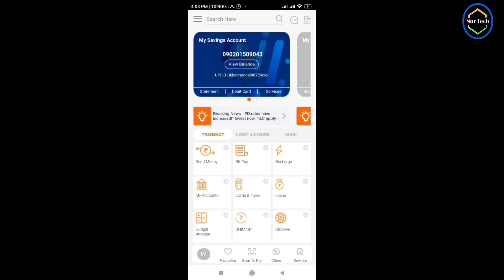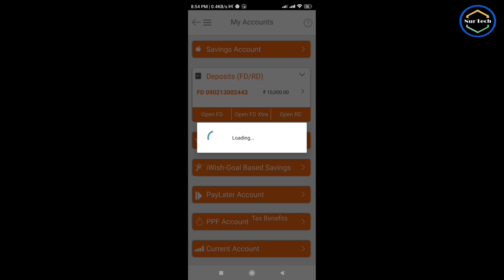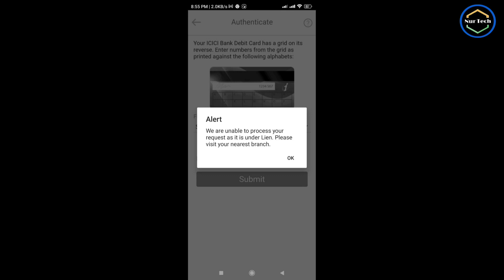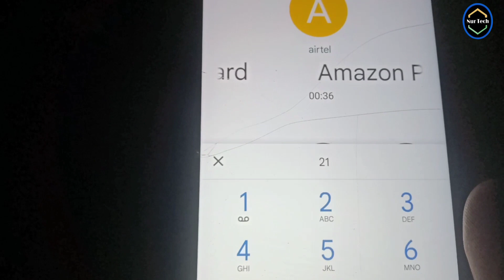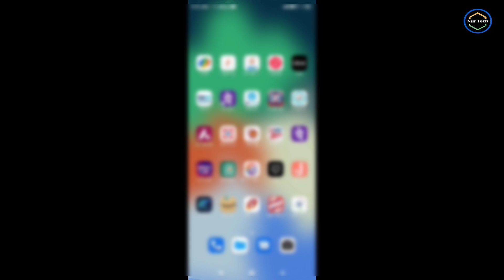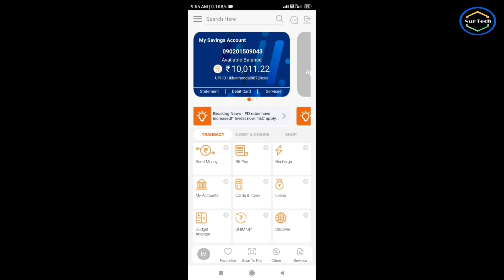how to close ICICI Bank FD against credit card ICICI Bank FD credit card close kaise Karen no bank v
Link..